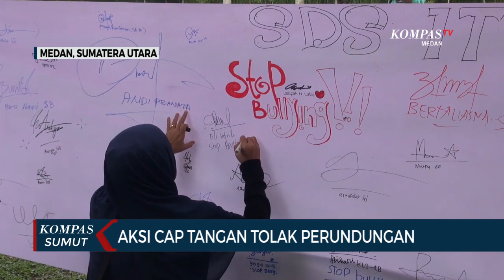Peringati Hari Anak Nasional dengan Tanda Tangan Petisi Tolak Perundungan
MEDAN, KOMPAS.TV - Ratusan siswa SDIT Siti Hajar bersama orang tua menggelar aksi cap dan tanda tangan petisi menolak perundungan.

Aksi ini merupakan rangkaian peringatan Hari Anak Nasional 2023 yang jatuh pada 23 Juli 2023.

Pihak sekolah mengharapkan dengan adanya aksi ini para siswa dapat sadar bahaya perundungan. (*)

Kompas TV
Independen | Terpercaya